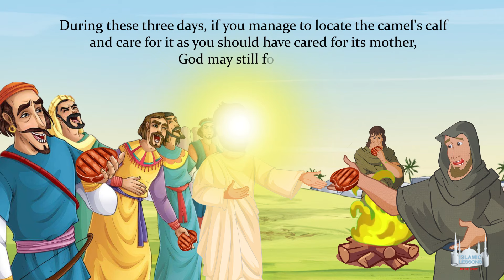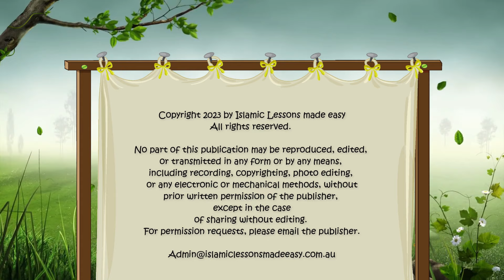The Prophets - Salih's camel (10)